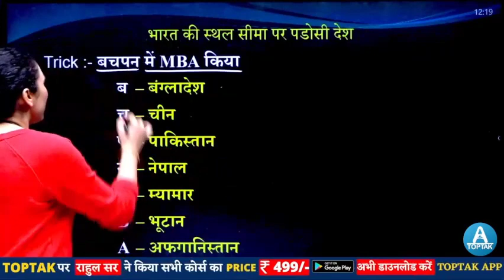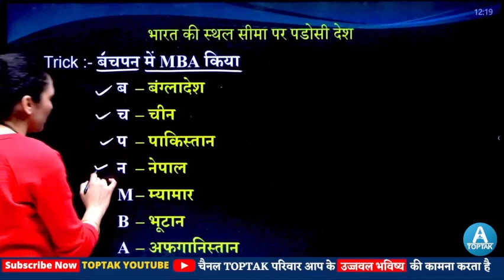Gk Tricks | India Neighbor Countries tricks |भारत के पड़ोसी देशों को ट्रिक से याद करें | by Namu Mam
भारत के पड़ोसी देश । India's Neighbouring Country Map | padosi desh aur rajdhani, Rashtriya Khel

💥ON AMAZON

🔴Railway Mathematics By Rahul Deshwal Sir 2022 (Hindi Medium)

🔴Railway Mathematics By Rahul Deshwal Sir 2022 (English Medium)

💥ON FLIPKART

🔴Railway Mathematics By Rahul Deshwal Sir 2022 (Hindi Edition) on Flipkart

🔴Railway Mathematics By Rahul Deshwal Sir 2022 (English Edition) on Flipkart

✤✤All Exams "CRASH COURSE "available on "TOPTAK APP✤✤